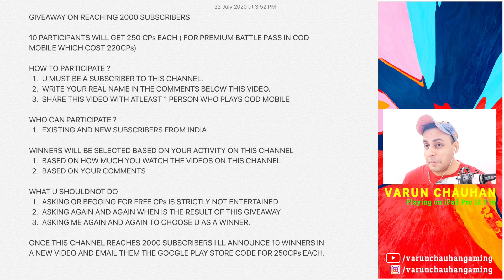COD MOBILE GIVEAWAY (ONGOING) | PARTICIPATE NOW | 10 WINNERS - 250 CPs EACH | ROAD TO 2K SUBSCRIBERS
COD Mobile : Playing on iPad Pro12.9in

Hi,
My name is Varun Chauhan & I love playing Call of Duty Games as this is my favourite mobile gaming at this moment.
I ll be regularly uploading gaming videos of my gameplay as I enjoy  playing mobile games a lot.